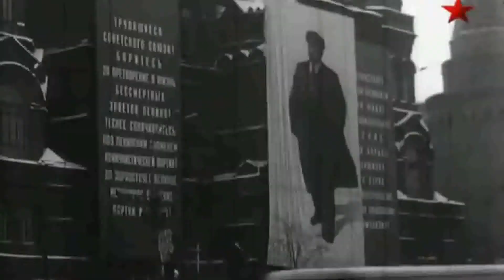The Very First Rover On Mars.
Who landed first on Mars? The very first landing on Mars was done by Russia. Mars 3 arrived at Mars on December 2, 1971. The lander and first rover was released and became the first successful landing on Mars. The planet Mars has been explored remotely by spacecraft. Probes and rovers sent from Earth, beginning in the late 20th century, have yielded a large increase in knowledge about the Martian system, focused primarily on understanding its geology and habitability potential.
Engineering interplanetary journeys is complicated and the exploration of Mars has experienced a high failure rate, especially the early attempts. Roughly sixty percent of all spacecraft destined for Mars failed before completing their missions and some failed before their observations could begin. Some missions have met with unexpected success, such as the twin Mars Exploration Rovers, Spirit and Opportunity which operated for years beyond their specification.

Credits:
NASA/JPL-Caltech
NASA/JPL-Caltech/MSSS